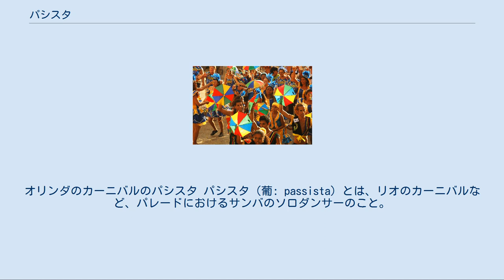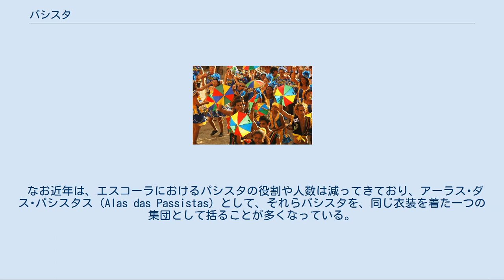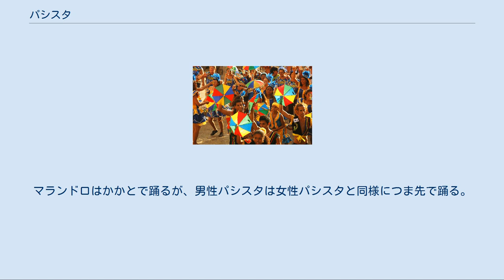パシスタ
オリンダのカーニバルのパシスタ パシスタ（葡: passista）とは、リオのカーニバルなど、パレードにおけるサンバのソロダンサーのこと。
 日本では一般的に、タンガ姿で羽根をたくさん背負った女性ダンサーをパシスタと呼ぶことが多い。
またパシスタはエスコーラ・ジ・サンバ（以下エスコーラ）の中でも、ほんの少人数のパートであり花形とされる故か、自己顕示欲の強いダンサーがパシスタと自称したがることもある。
しかしこれは厳密にパシスタとはいえない。
 パシスタとは、あくまでもノペがきちんと踏めて、かつ淀みなくシャープでスムースな踊りができ、またヴァリエーションのある踊りができる技巧派のダンサーである。
またパシスタは、サンバショーなどでのコレオグラフィー（振り付け）を中心としたダンスとは違い、あくまでも個人技を披露するダンサーである。
したがってアドリブや表現力が要求される非常に難易度の高いダンスパートである。
 またパシスタは基本的に羽根をたくさん背負う事はないとされる。
理由は羽根をたくさん背負っていると重くなるので、サンバ･ノ･ペを細かく踏んだり軽やかに跳んだりと、ヴァリエーションのある踊りができないからである。
したがって、同じようにタンガを着て羽根をたくさん背負っている女性ダンサーで、ノペを多用せず、また細やかなダンスのヴァリエーションや小技を入れない、といったダンサーはパシスタではなく、これらのダンサーはヂスタッキ・ヂ・シャゥン（Destaque de Chão）というのが正しい。
なお、パシスタとヂスタッキの違いは技巧派であるかないかだけで、どちらが上であるとか下であるとかではない。
 またパシスタに似たパートで、ハイーニャ･ダ･バテリア（Rainha da Bateria バテリアの女王）などがある。
これは一般的にパシスタの中から選ばれると思われているが、これも正しくない。
これはバテリアが主に容姿などから選んだ女性のソロダンサーで、バテリアと呼ばれる打楽器隊の前で踊る（またはバテリアの中へ入っていって踊る事もある）。
したがってハイーニャもまたパシスタのような技巧はあまり要求されないのが現状で、近年リオの多くのエスコーラなどでは有名人やモデルなど外部から招いて踊らせることが多い。
 なお近年は、エスコーラにおけるパシスタの役割や人数は減ってきており、アーラス･ダス･パシスタス（Alas das Passistas）として、それらパシスタを、同じ衣装を着た一つの集団として括ることが多くなっている。
 また日本では、パシスタは女性だけで、それに代わる男性ダンサーは、白のスーツなどを着て踊るマランドロ（Malandro）だと思っている人も多いようだが、近年のブラジルにおけるサンバパレードではマランドロが登場する事も少なくなっている。
また、男性のパシスタもきちんと存在する。
ちなみに、女性はパシスタ・フェミニーナ（Passista feminina）、男性はパシスタ・マスクリーノ（Passista masculino）という。
マランドロはかかとで踊るが、男性パシスタは女性パシスタと同様につま先で踊る。
 リオのカーニバルでは、優勝や順位とは別に、メディアのグローボがエスタンダルチ・ヂ・オウロ（Estandarte de ouro）という賞の中で、男女のパシスタを選び発表している。